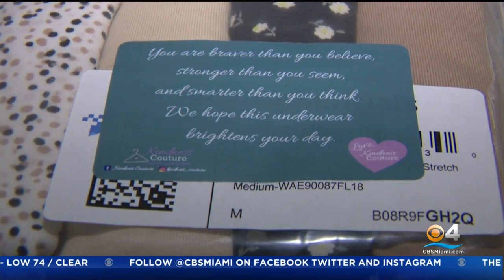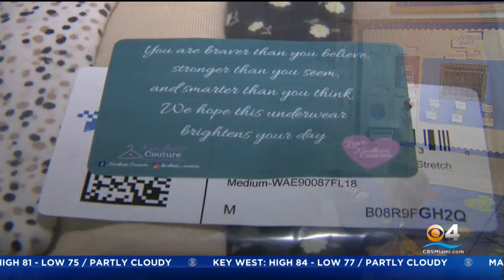Students Who Shine: Lola McClure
Lola McClure has been chosen for Students Who Shine.
16-year-old McClure published a book called Kindness big or small and reads to children.